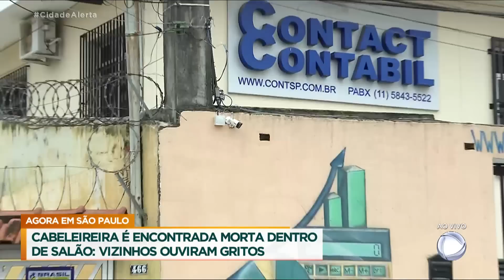Cabeleireira é encontrada morta dentro de salão de beleza em São Paulo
Mara Brandão, de 39 anos, foi encontrada morta dentro do salão, localizado no bairro do Campo Limpo. O corpo tinha sinais de ferimentos por faca na região da barriga. Câmeras de segurança flagraram dois suspeitos. Um deles seria o novo namorado da vítima. A polícia realiza buscas atrás dos homens. Direto do local do crime, a repórter Fabíola Corrêa traz todas as informações.